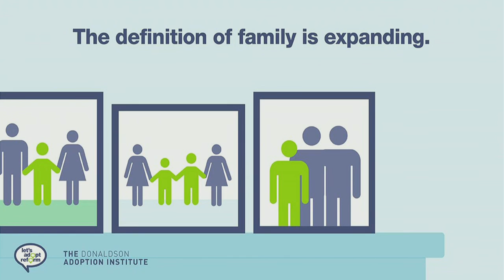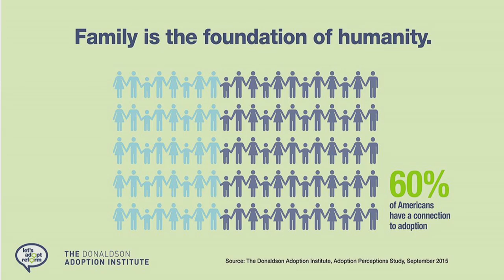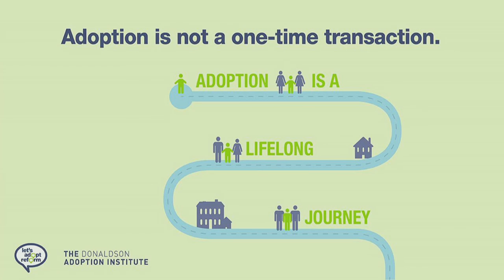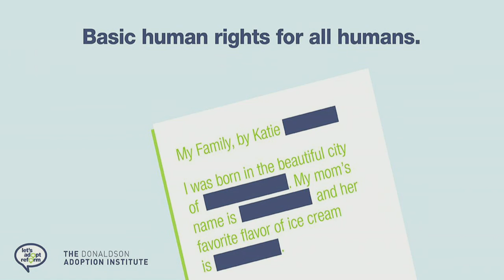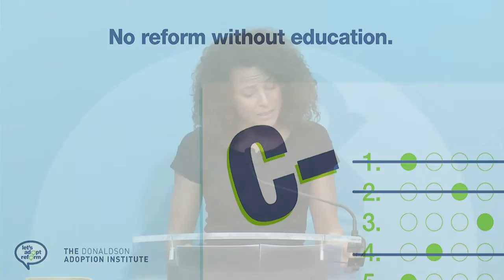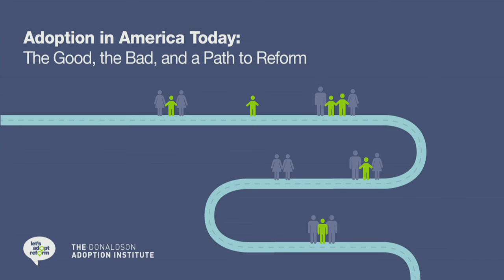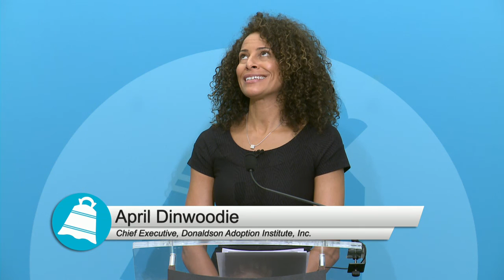Adoption in America Today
April Dinwoodie, Chief Executive of The Donaldson Adoption Institute, Inc., explores how a modern understanding of adoption, more education, and collective action can ultimately strengthen all families.